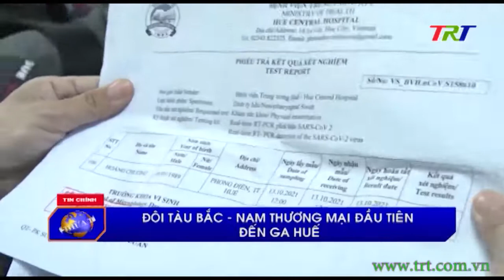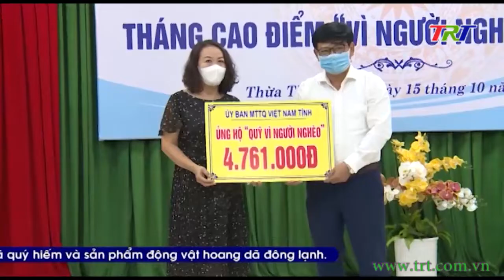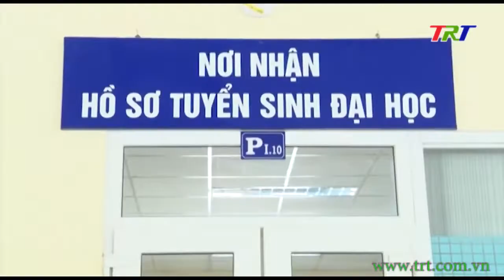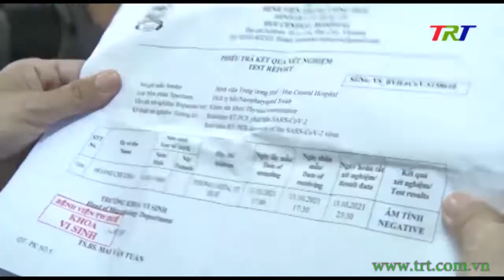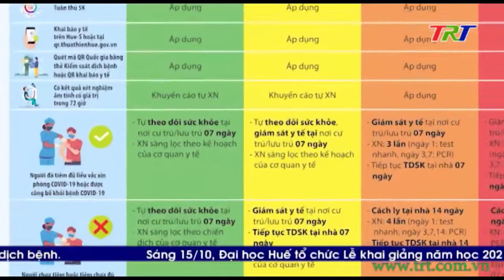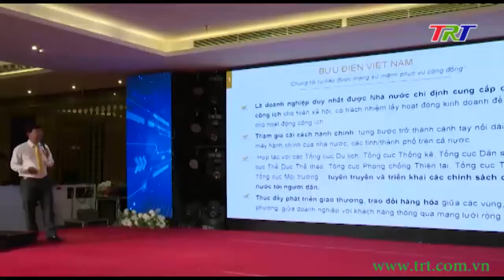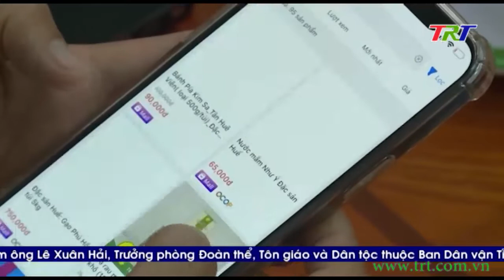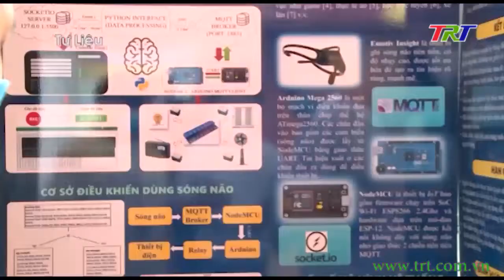Chương trình Thời sự - tối 15/10/2021 (Thứ Sáu)